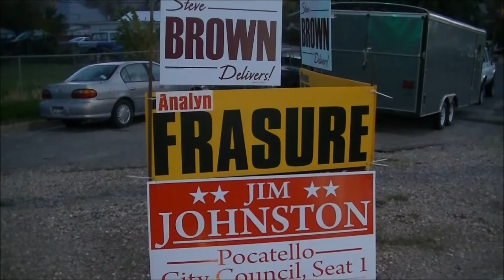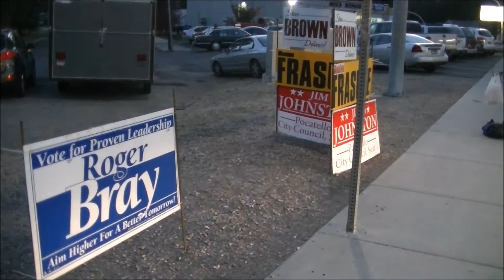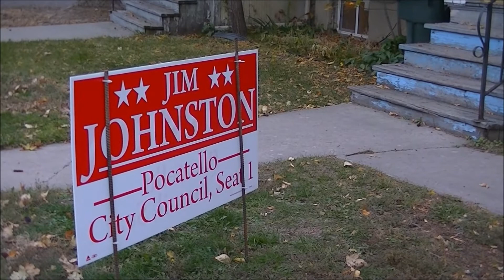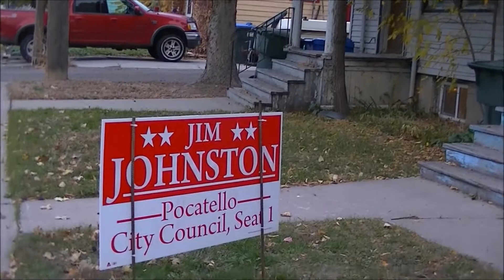Signs - The Supporters for LIVING WITH URANIUM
Signs - and the ''Free Zones for supporters of LIVING WITH URANIUM and it's Deadly Contamination is becoming quite apparent in these closing days before election. When you allow the spoils of election greed and deceit to run through our community, what you get is more deceit, more Cover-up, and more DO NOT TELL felonies perpetrated upon the innocent. Those that prey upon you use misinformation, non-disclosure, and your own ignorance to lure you into supporting their criminal acts of endangerment. Do they have any ethics and morals when they do not tell you of their crimes against humanity and felonious offenses.They feed off your ignorance. In fact, they or their minions lure you to help in their propagation of their crimes and recruit you to help advertise for them or give them money to further their deadly greed wrought upon the innocent. Therefore, as you engage in advertising for them, are you not guilty of felony of misprision as well. Are you not accomplices in crime with them and therefore guilty as well?

As the tactics of election propaganda, signs portray little if any information for decision making. Except for the color 'Red' which is often universally implying danger in the USA. It is indeed a red flagging action. Beware of the red, or at least include the blue. And more so learn as best you can about candidates before you act.

Please think before you aimlessly allow criminals to advertise on your front lawn, especially if you knew what hideous crimes they are engage in with regards to endangerment of your children and loved ones and their future. The Great Pocatello Uranium Clean-up is in motion. Try not to be a pawn for those hiding the facts from you or engaged in Cover-up, and DO NOT TELL policies.